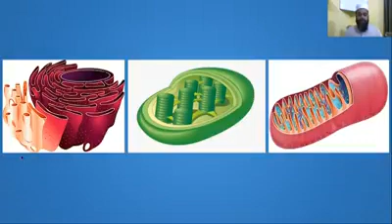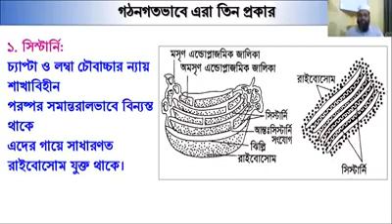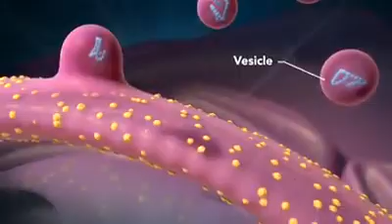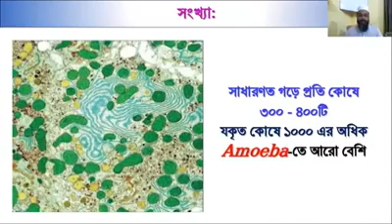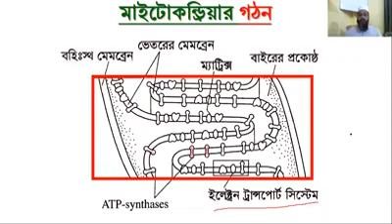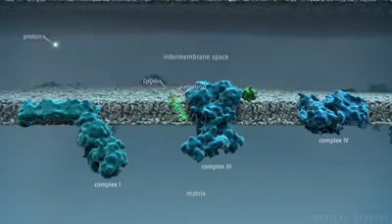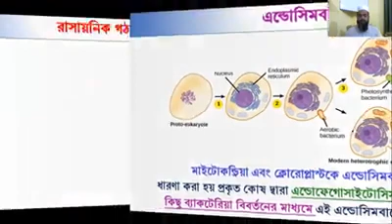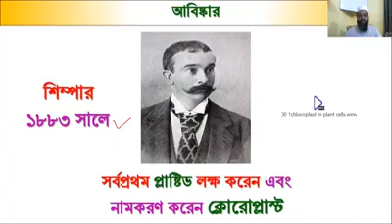একাদশ, বিষয়: উদ্ভিদবিজ্ঞান (এন্ডোপ্লাজমিক জালিকা, মাইটোকন্ড্রিয়া, প্লাস্টিড)গাজী মোহাম্মদ আশরা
শ্রেণি: একাদশ, বিষয়: উদ্ভিদবিজ্ঞান
(এন্ডোপ্লাজমিক জালিকা, মাইটোকন্ড্রিয়া, প্লাস্টিড)
গাজী মোহাম্মদ আশরাফুল আলম
সহকারী অধ্যাপক, গুরুদয়াল সরকারি কলেজ।